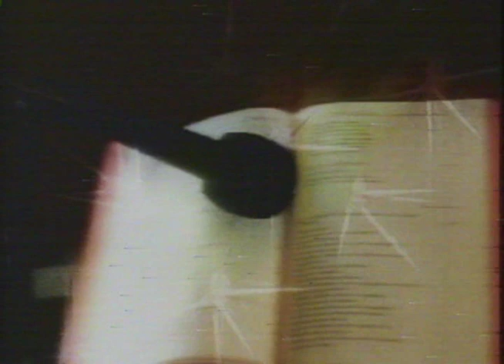PQNP - DIÁRIO. DOUTRINA DE CATEQUESE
Programa Palavras que não passam - Diário, é um programa breve apresentado por Padre Zezinho, que vai ao ar de segunda a sexta às 7:20 da manhã pela TV Século 21.